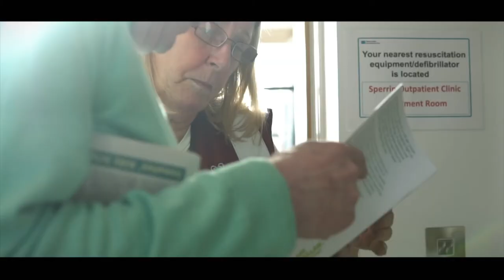Western Health & Social Care Trust